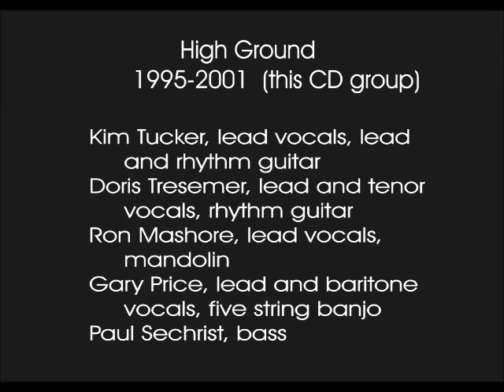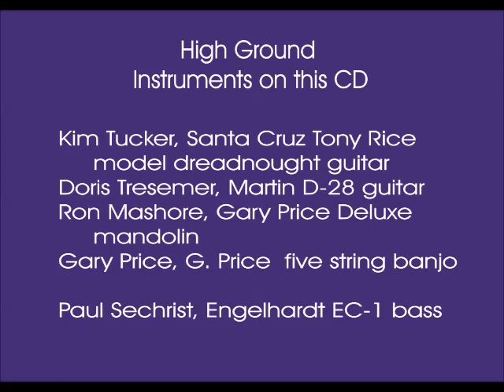High Ground plays I'd Like To Be A Train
Mandolin player Ron Mashore again takes the lead of this lively song.